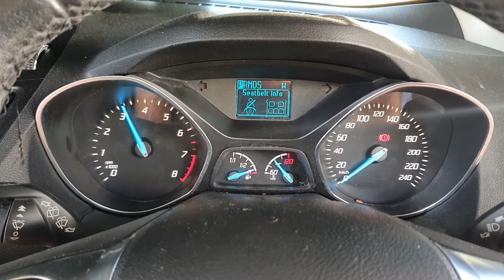10613 Kuga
1.6 Petrol Eco Boost Ford Kuga TF Engine